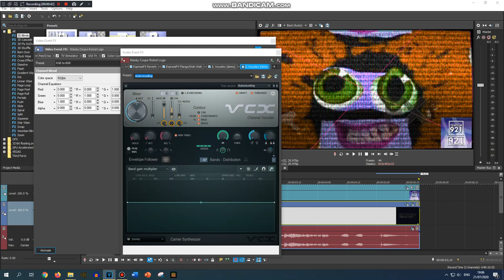How to make TEWVLM921 Old TV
my first ever tut video on my new pc.